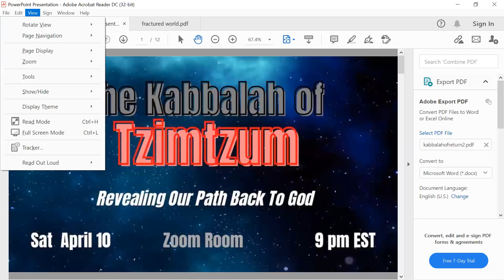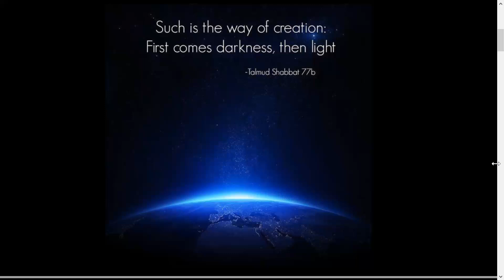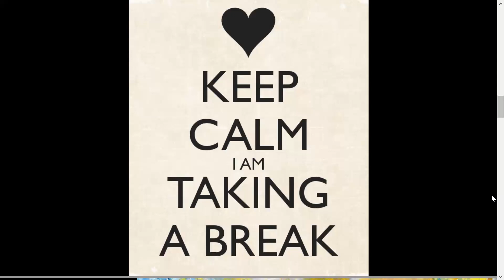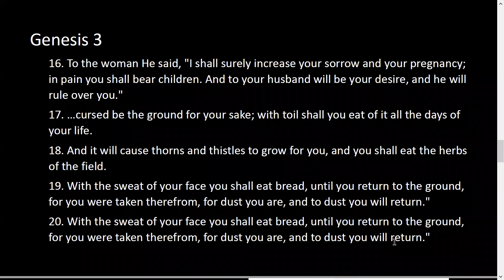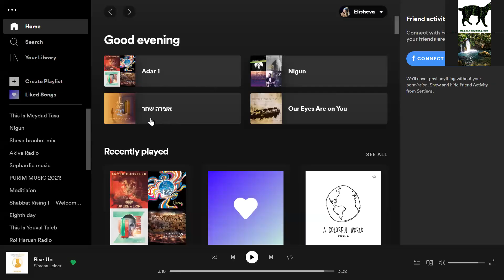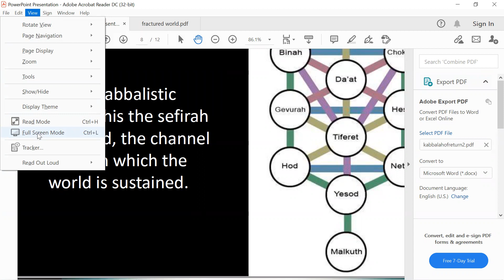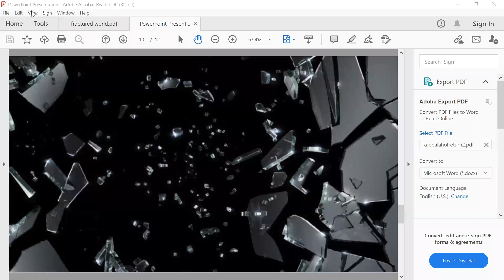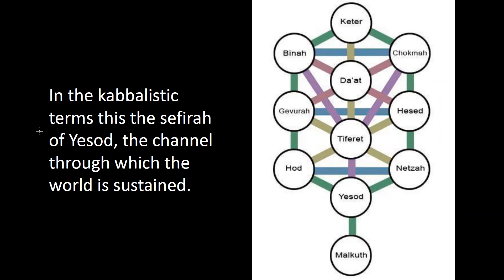Ancient Wisdom for Modern Life 4.10.21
Elisheva takes us through the process of tzimtzum (restriction) from before existence through creation.